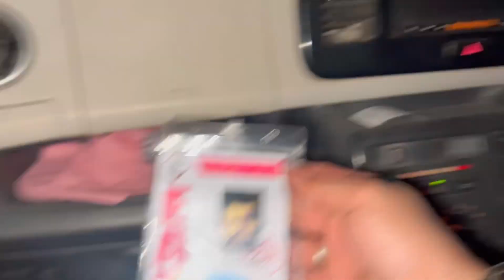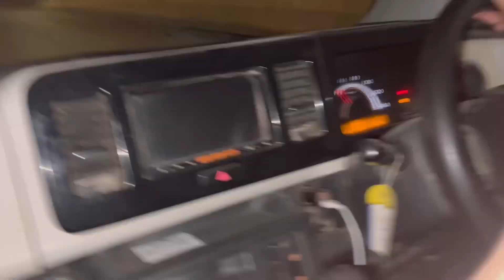Karachi eat festival 2024😍 | maza aegaga😍😎